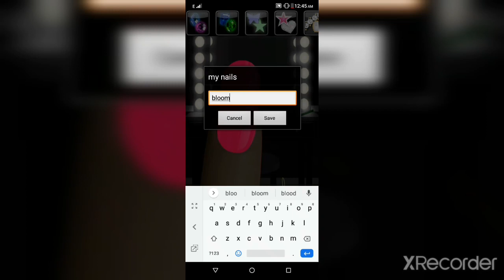Glow Nails hi guys 😊 please like, subscribe and share thanks